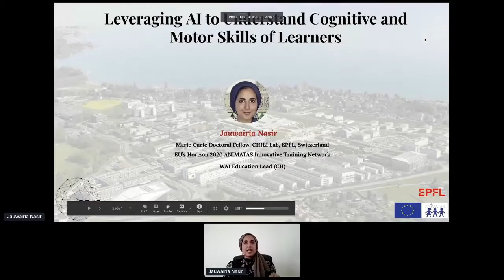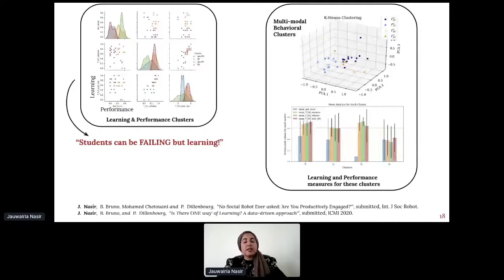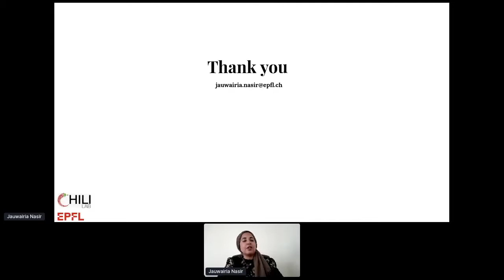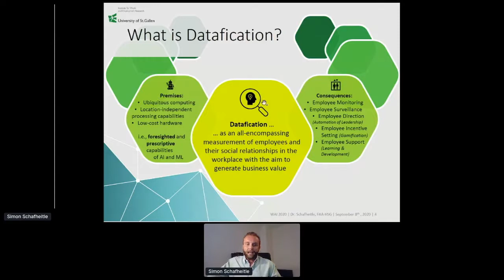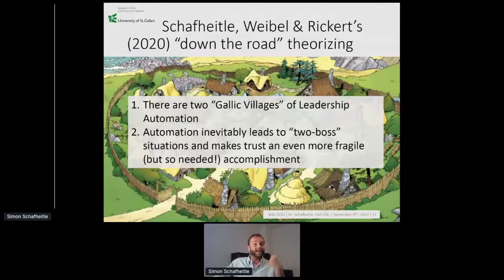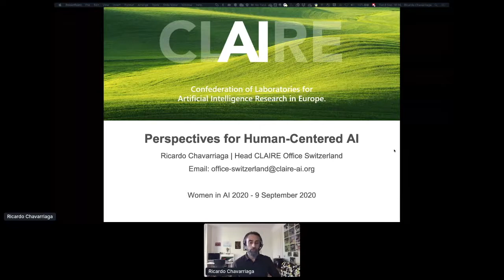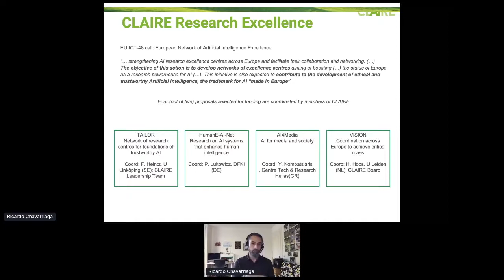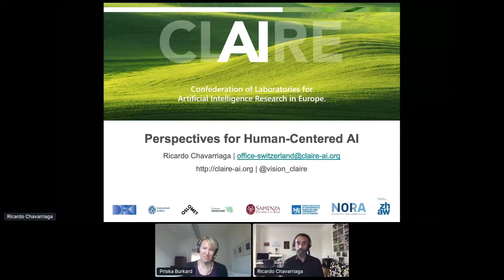Swiss AI Landscape: : Research, Education, Practice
Jauwairia Nasir, Doctoral Assistant, Marie Curie ITN Fellow at EPFL (École polytechnique fédérale de Lausanne)

Simon Schafheitle, Dr. oec. University of St.Gallen & Head of People Analytics Research Group (AI and Trust)

Ricardo Chavarriaga, Head of the CLAIRE Office Switzerland

Dalith Steiger-Gablinger, Co-Founder, SwissCognitive - The Global AI Hub & CognitiveValley - The AI Movement.

Priska Burkard, Co-Founder, TechFace.ch - Build Your Best Career In Tech